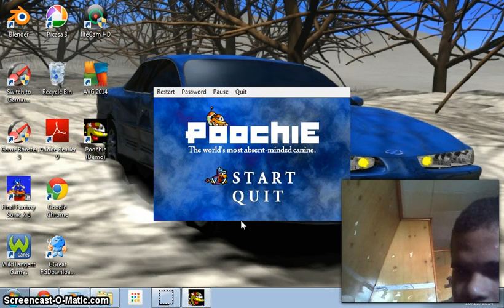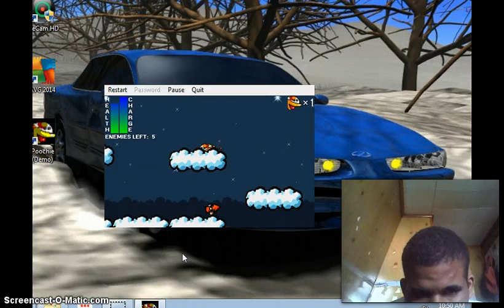Let's play Poochie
I beat the game under 15 mins.